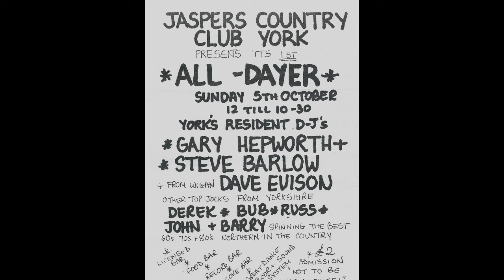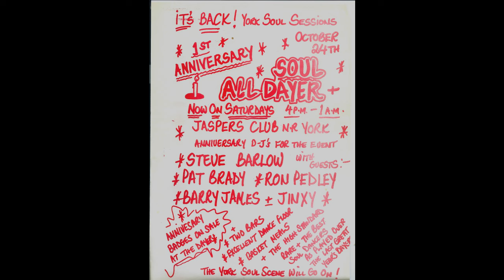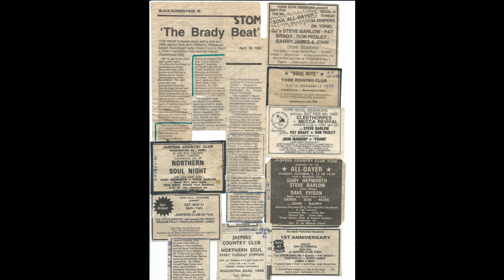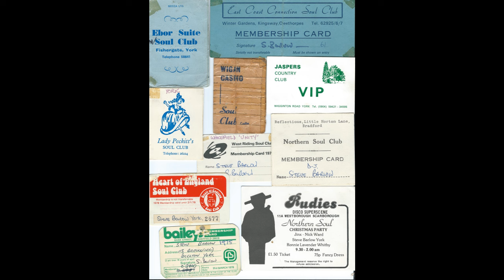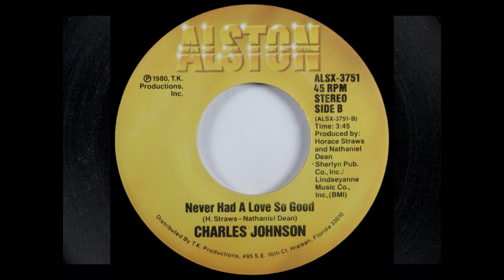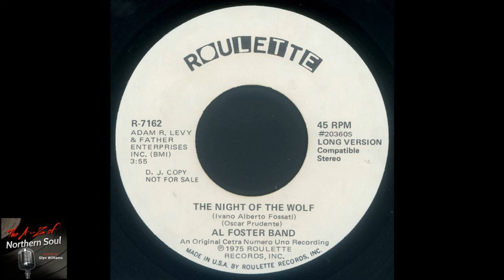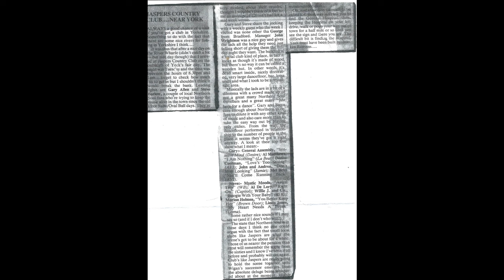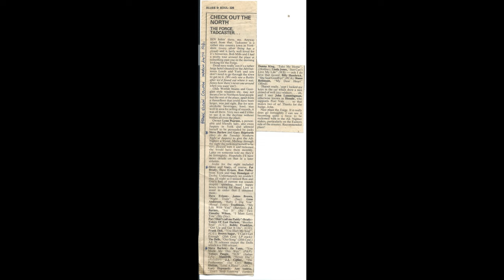York Soul Scene 70's & 80's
Great memories of people, records and venues.
venues featured:
Jasper's, The Oval Ball, The Ebor Suite. The Forge Inn..